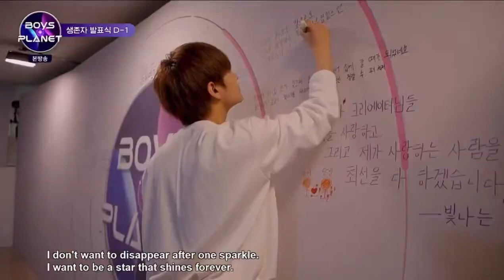2023.03.23 “Hope always do what I love to do” | WANG ZIHAO 王子浩 왕즈하오